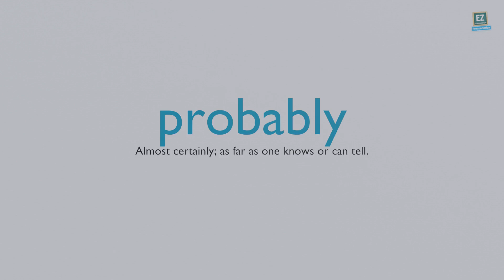How to pronounce probably ?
Almost certainly; as far as one knows or can tell.